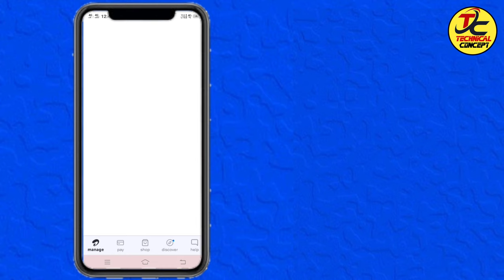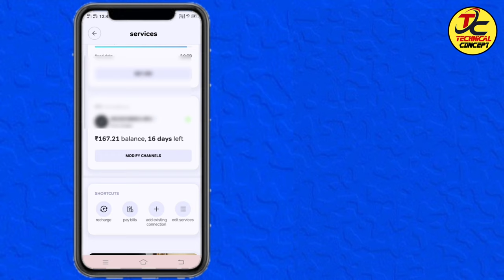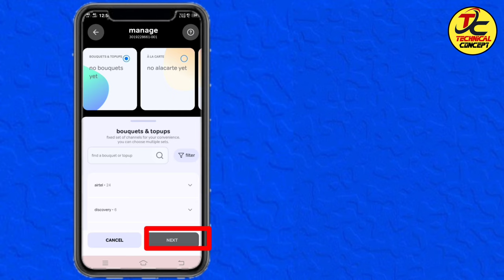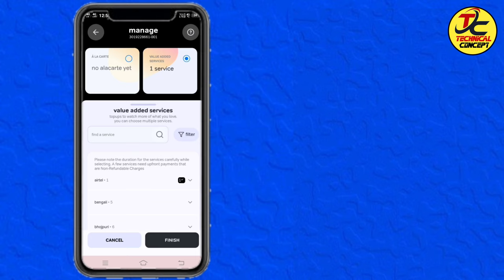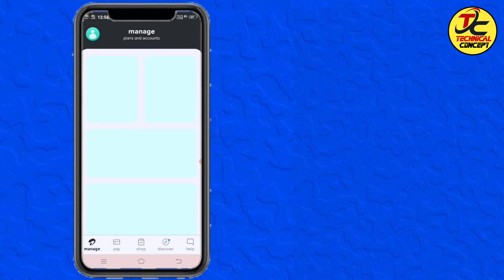Airtel Digital Tv Package Change || Airtel Dth Pack Modify Keise kare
Airtel Digital Tv Package Change
1) Airtel Digital Tv Package Change
2) Airtel Dth Pack modify keise kore
3) Airtel dish pack change keise kore
4) Airtel Dth channel selection

Disclamer-